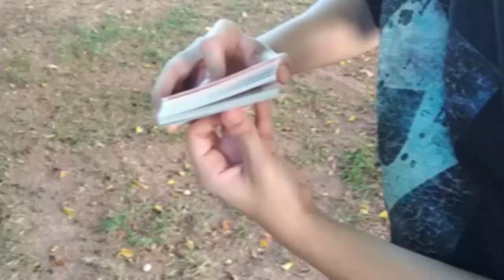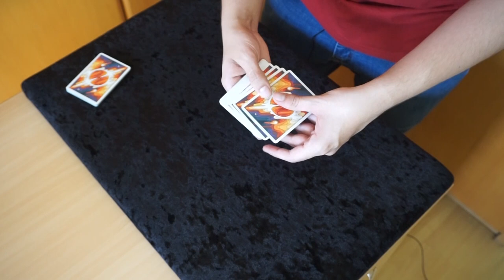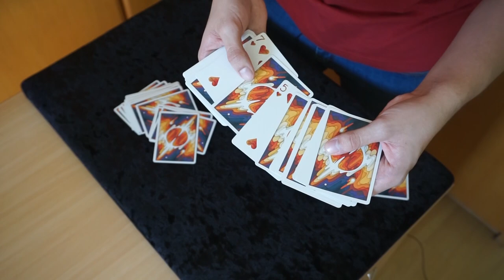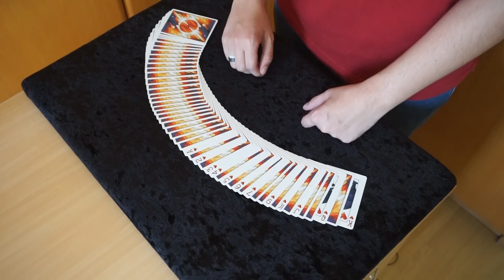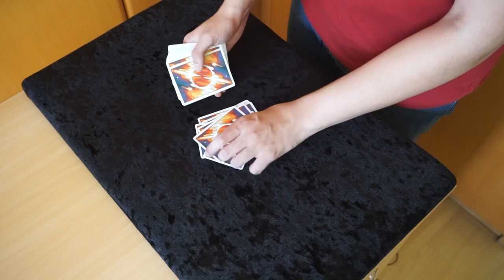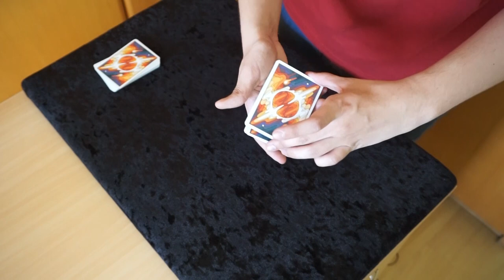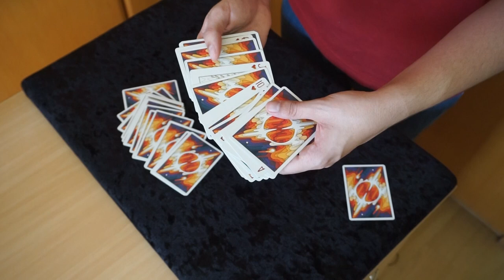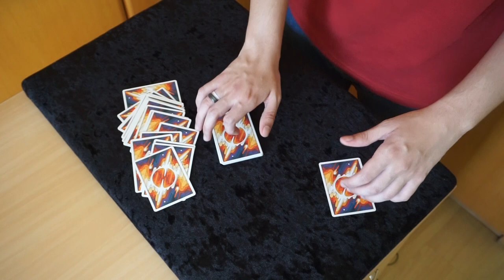NÃO LEIA A DESCRIÇÃO DO VÍDEO!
NÃO LEIA A ÚLTIMA FRASE DA DESCRIÇÃO!

NÃO LEIA OS COMENTÁRIOS!!!